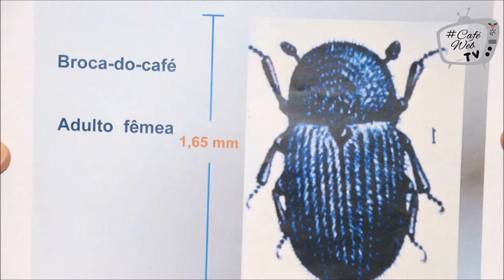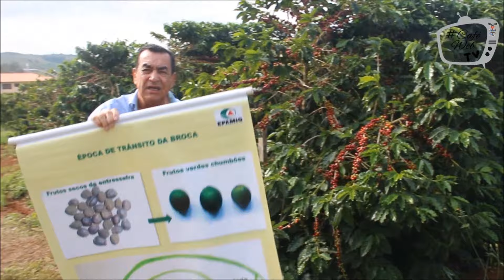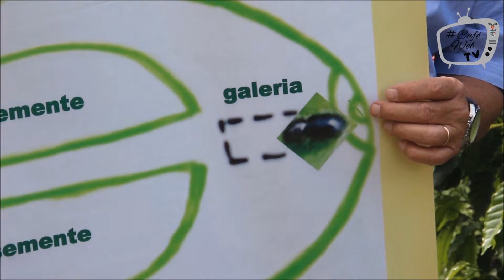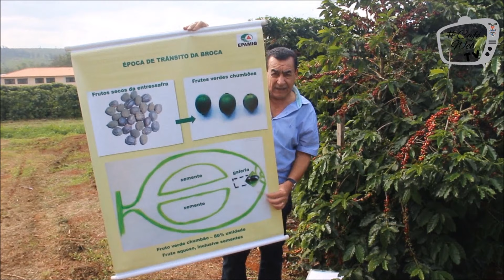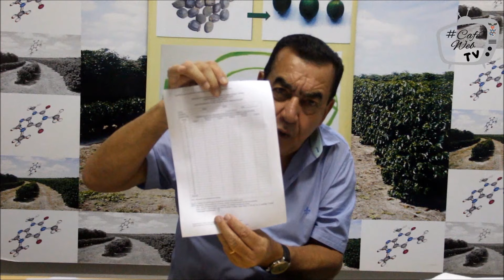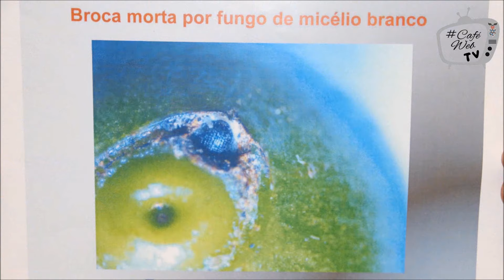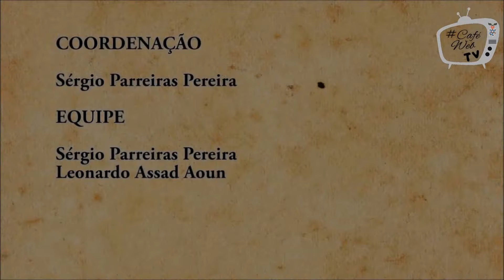Júlio César (EPAMIG) apresenta atualizações sobre a Broca e seu manejo